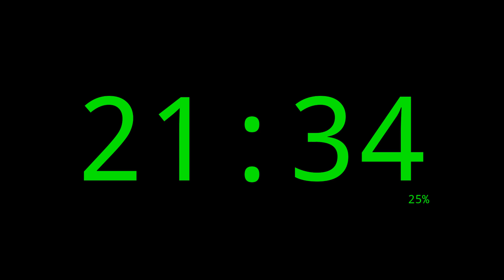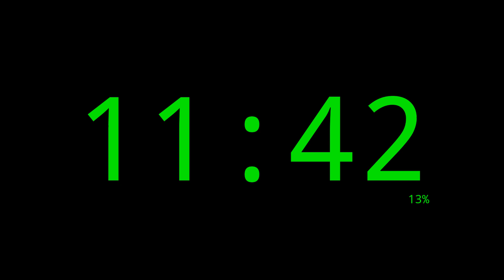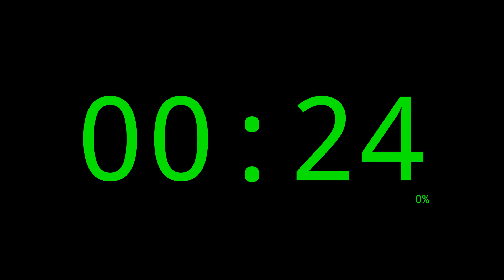83 Minutes Timer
83 Minutes Timer.

00:00 Intro
00:05 Minute 00 / 83 Minutes to go
01:05 Minute 01 / 82 Minutes to go
02:05 Minute 02 / 81 Minutes to go
03:05 Minute 03 / 80 Minutes to go
04:05 Minute 04 / 79 Minutes to go
05:05 Minute 05 / 78 Minutes to go
06:05 Minute 06 / 77 Minutes to go
07:05 Minute 07 / 76 Minutes to go
08:05 Minute 08 / 75 Minutes to go
09:05 Minute 09 / 74 Minutes to go
10:05 Minute 10 / 73 Minutes to go
11:05 Minute 11 / 72 Minutes to go
12:05 Minute 12 / 71 Minutes to go
13:05 Minute 13 / 70 Minutes to go
14:05 Minute 14 / 69 Minutes to go
15:05 Minute 15 / 68 Minutes to go
16:05 Minute 16 / 67 Minutes to go
17:05 Minute 17 / 66 Minutes to go
18:05 Minute 18 / 65 Minutes to go
19:05 Minute 19 / 64 Minutes to go
20:05 Minute 20 / 63 Minutes to go
21:05 Minute 21 / 62 Minutes to go
22:05 Minute 22 / 61 Minutes to go
23:05 Minute 23 / 60 Minutes to go
24:05 Minute 24 / 59 Minutes to go
25:05 Minute 25 / 58 Minutes to go
26:05 Minute 26 / 57 Minutes to go
27:05 Minute 27 / 56 Minutes to go
28:05 Minute 28 / 55 Minutes to go
29:05 Minute 29 / 54 Minutes to go
30:05 Minute 30 / 53 Minutes to go
31:05 Minute 31 / 52 Minutes to go
32:05 Minute 32 / 51 Minutes to go
33:05 Minute 33 / 50 Minutes to go
34:05 Minute 34 / 49 Minutes to go
35:05 Minute 35 / 48 Minutes to go
36:05 Minute 36 / 47 Minutes to go
37:05 Minute 37 / 46 Minutes to go
38:05 Minute 38 / 45 Minutes to go
39:05 Minute 39 / 44 Minutes to go
40:05 Minute 40 / 43 Minutes to go
41:05 Minute 41 / 42 Minutes to go
42:05 Minute 42 / 41 Minutes to go
43:05 Minute 43 / 40 Minutes to go
44:05 Minute 44 / 39 Minutes to go
45:05 Minute 45 / 38 Minutes to go
46:05 Minute 46 / 37 Minutes to go
47:05 Minute 47 / 36 Minutes to go
48:05 Minute 48 / 35 Minutes to go
49:05 Minute 49 / 34 Minutes to go
50:05 Minute 50 / 33 Minutes to go
51:05 Minute 51 / 32 Minutes to go
52:05 Minute 52 / 31 Minutes to go
53:05 Minute 53 / 30 Minutes to go
54:05 Minute 54 / 29 Minutes to go
55:05 Minute 55 / 28 Minutes to go
56:05 Minute 56 / 27 Minutes to go
57:05 Minute 57 / 26 Minutes to go
58:05 Minute 58 / 25 Minutes to go
59:05 Minute 59 / 24 Minutes to go
60:05 Minute 60 / 23 Minutes to go
61:05 Minute 61 / 22 Minutes to go
62:05 Minute 62 / 21 Minutes to go
63:05 Minute 63 / 20 Minutes to go
64:05 Minute 64 / 19 Minutes to go
65:05 Minute 65 / 18 Minutes to go
66:05 Minute 66 / 17 Minutes to go
67:05 Minute 67 / 16 Minutes to go
68:05 Minute 68 / 15 Minutes to go
69:05 Minute 69 / 14 Minutes to go
70:05 Minute 70 / 13 Minutes to go
71:05 Minute 71 / 12 Minutes to go
72:05 Minute 72 / 11 Minutes to go
73:05 Minute 73 / 10 Minutes to go
74:05 Minute 74 / 9 Minutes to go
75:05 Minute 75 / 8 Minutes to go
76:05 Minute 76 / 7 Minutes to go
77:05 Minute 77 / 6 Minutes to go
78:05 Minute 78 / 5 Minutes to go
79:05 Minute 79 / 4 Minutes to go
80:05 Minute 80 / 3 Minutes to go
81:05 Minute 81 / 2 Minutes to go
82:05 Minute 82 / 1 Minutes to go
83:05 Outro